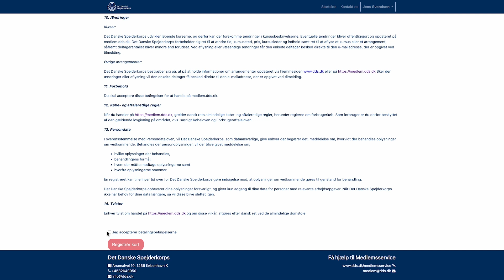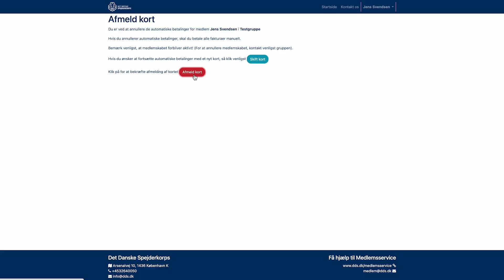Medlemsservice: Skift betalingskortet, der er tilknyttet din konto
Her kan du se, hvordan du skifter dit betalingskort, hvis det er udløbet eller hvis du ønsker at bruge et andet kort. Betalingskortet bruges til at betale kontingent til gruppen.

Du kan finde mere information og flere vejledninger på:
dds.dk/medlemsservice